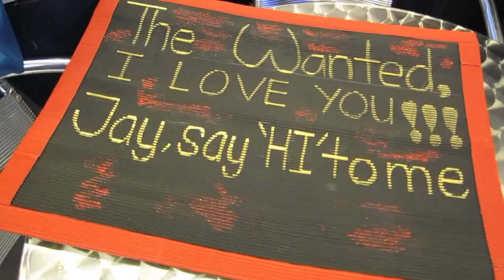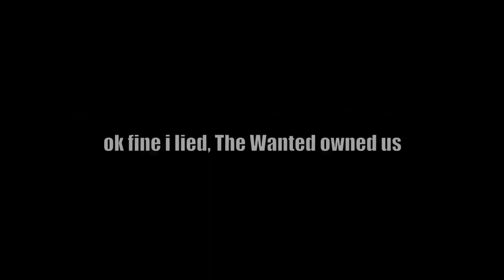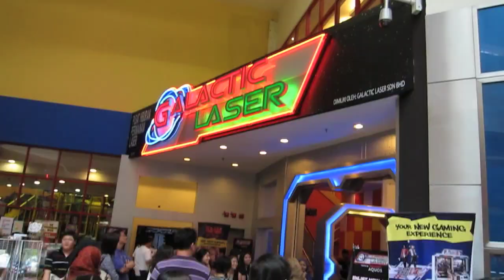The Wanted Live in Malaysia - Jin's Video Blog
UK Pop sensation made their way to Malaysia for an exclusive showcase at Laundry The Curve on the 20th of Feb 2011. Before that the boys had to battle it out with fans and the hitz.fm crew in a game of Laser Tag at Galactic Laser!

Check out the video to see what the boys were up to in Malaysia